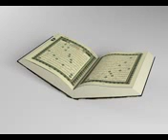Quran mu luganda 27 Sulat An Namli by Sheikh Ismail Sulaiman Nkata